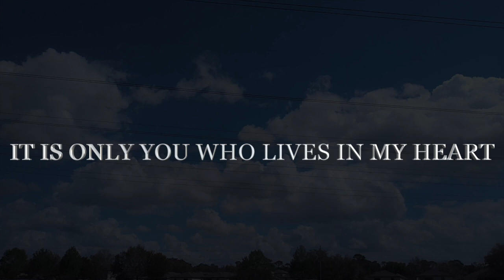My Entire Life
I HAVE BEEN WAITING FOR YOUI DO NOT THINK ABOUT ANYONE AND I DON’T MISS ANYONE IS THIS WORLDIT IS ONLY YOU WHO LIVES IN MY HEARTIT IS ONLY YOU WHO MAKES ME FLYI DON’T NEED ANYONE IN THIS LIFEBECAUSE THE ONLY THING I NEEDIT IS YOU BY MY SIDETO HAVE PEACE AND STAY ALIVEHello!

      💘🌹💖 I have been waiting for you My Entire Life